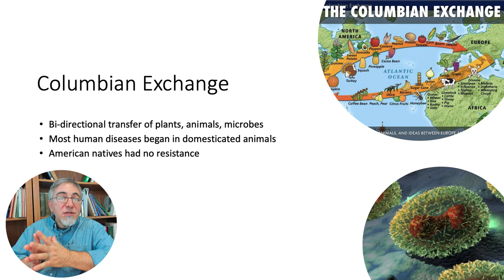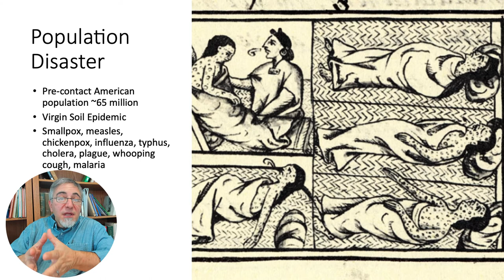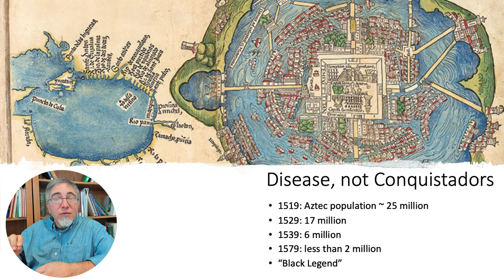Americas and Columbus, part 5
This is the 5th part of the third chapter/lecture of my Modern World History course, divided into seven short sections with questions for discussion at the end of each. This part covers the Columbia Exchange.